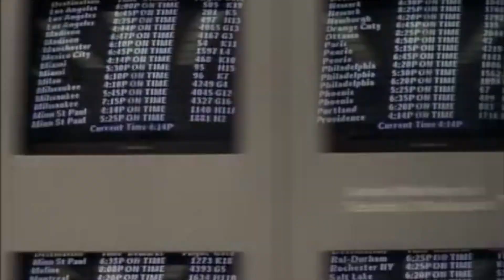Home Alone 3 (1997) Review (25 Days of MMR Xmas Day 8)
Welcome to the 3rd annual 25 Days of MMR Xmas, from the 1st-25th ill review one holiday movie in lead up to big holly jolly day.

On Day 8, we go over the beginning of the end for the homealone series with 1997s Home Alone 3.